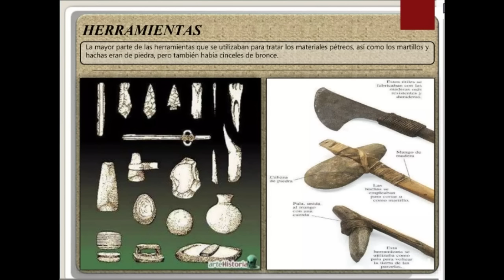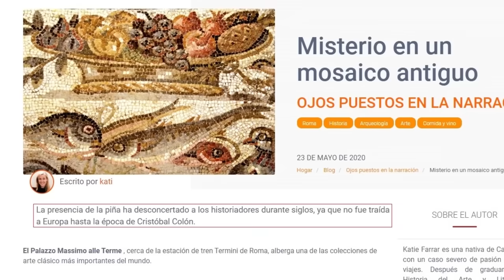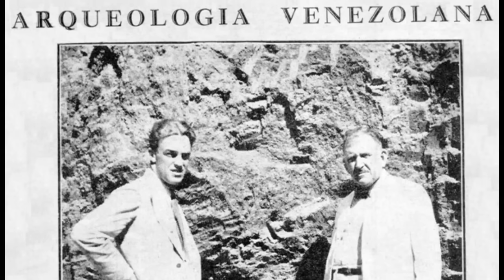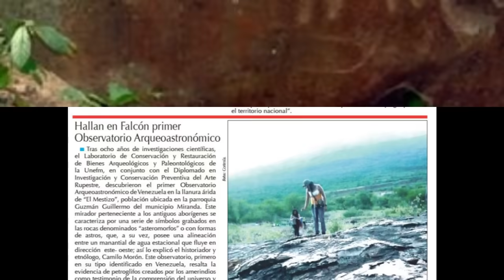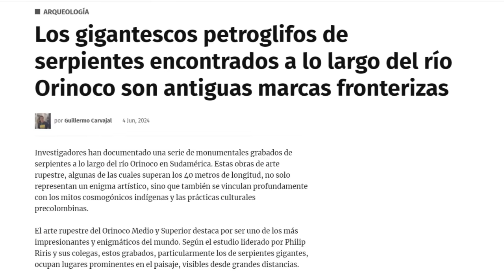Los encontraron en la cima de la montaña, y sorprendió al mundo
Ollantaytambo en Perú un patrimonio arqueológico sumamente , donde las antiguas civilizaciones dejaron un legado monumental que continúa asombrando a la humanidad. Entre las numerosas maravillas arquitectónicas que se destacan, algunas sobresalen por el extraordinario nivel de perfección técnica empleada en su construcción. Ejemplos notables se encuentran en sitios como Sacsayhuaman y Ollantaytambo, este último situado en el valle sagrado de los incas. Aquí, en lugares como la fortaleza de Inca misana, se pueden observar enormes bloques de piedra que parecen haber sido cortados con una precisión milimétrica, desafiando toda explicación convencional sobre las herramientas y métodos utilizados por las antiguas civilizaciones.
El estilo de construcción en Ollantaytambo exhibe algunas características distintas en comparación con Sacsayhuaman. Mientras que en Sacsayhuaman las formas de las piedras no parecen seguir un patrón lógico evidente, y algunos estudios han sugerido que estas estructuras podrían haber sido diseñadas así para que sean antisísmicas.En contraste, Ollantaytambo presenta bloques de piedra cortados con una geometría precisa y dispuestos de manera modular, como si fueran piezas de un juego de construcción. Cada uno de estos bloque pesa entre 30 y 50 toneladas, además se ven esparcidos, tirados probablemente victimas de algún cataclismo, enormes bloques de una 200 tn o más,  Hay, un estudio arqueológico que en 2016 propuso que en el año 1450, un terremoto pudo haber provocado un cambio significativo en los métodos de construcción de los incas.